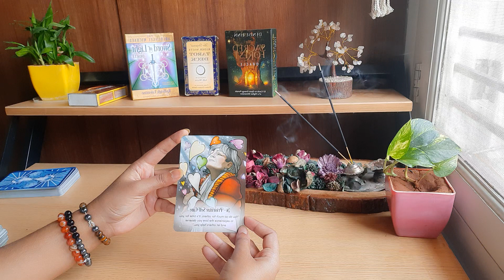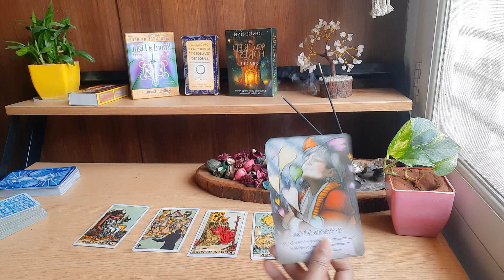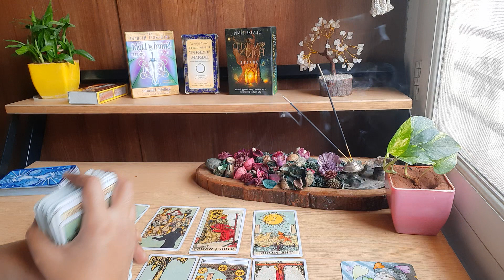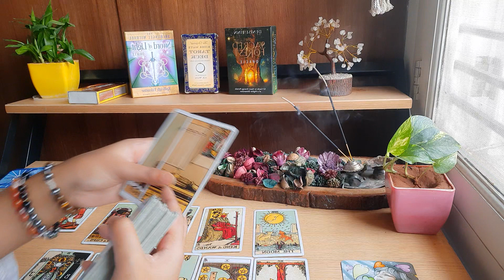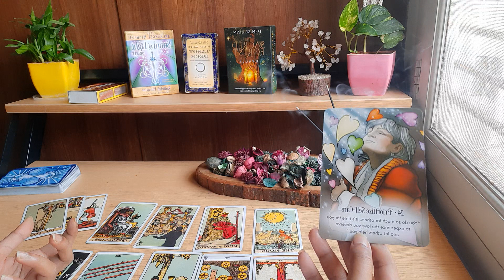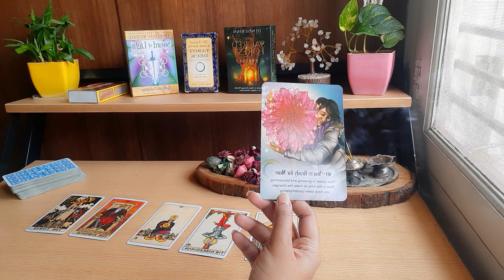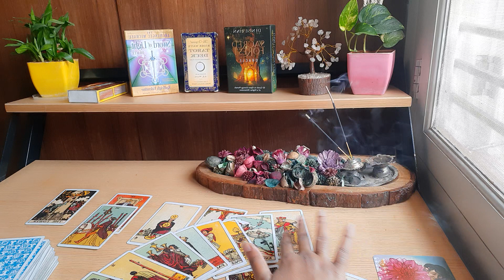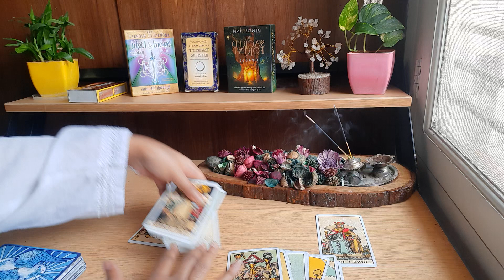Air Signs reading. Libra, Gemini, Aquarius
Pile 1 - 00:34
Pile 2 - 19:54